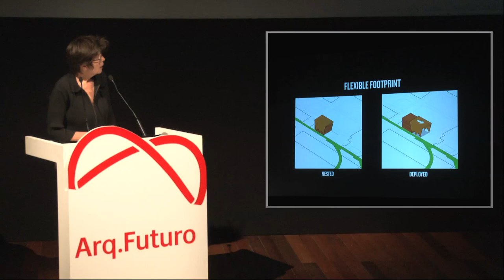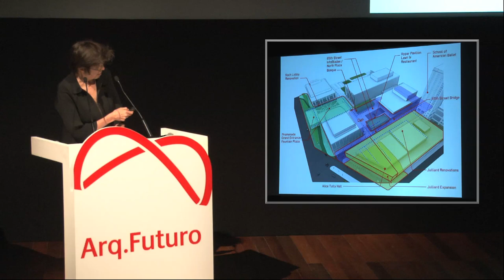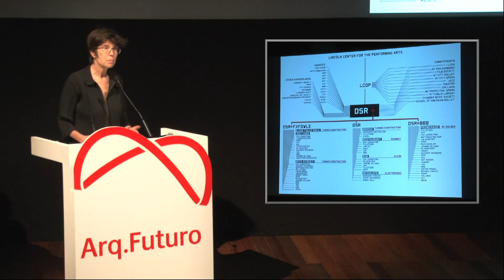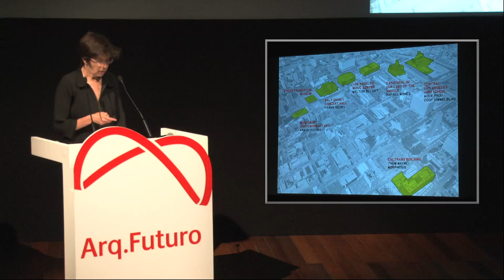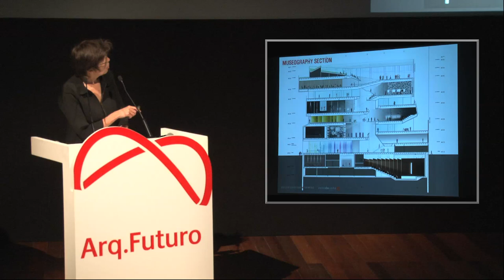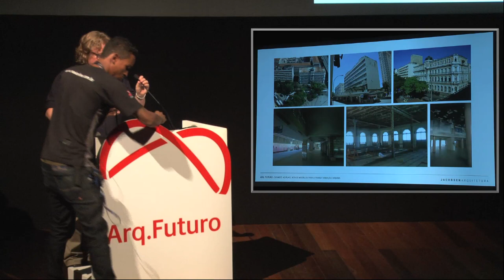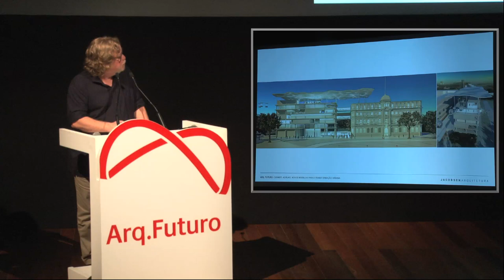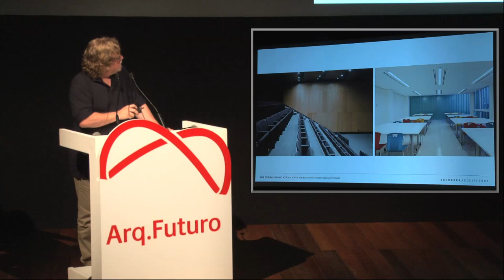Mesa 2: Arquitetura e transformação urbana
Você conhece os projetos do novo MIS-RJ e do Museu de Arte do Rio (MAR), que neste ano ganhou o prêmio de melhor projeto de museu no Architizer A+ Awards? Confira a apresentação de Elizabeth Diller, arquiteta responsável pelo High Line e MIS-RJ, e Paulo Jacobsen, que projetou o MAR, na edição 2013 do Arq.Futuro.

Palestras de Elizabeth Diller e Paulo Jacobsen. Debate com Hugo Barreto, mediado por Raul Justes Lores.

ATENÇÃO: O vídeo possui legendas em português e inglês, basta ativá-las no segundo ícone da barra inferior, do lado direito.